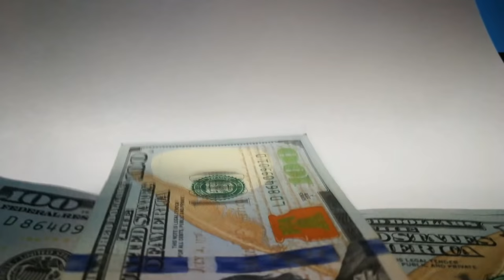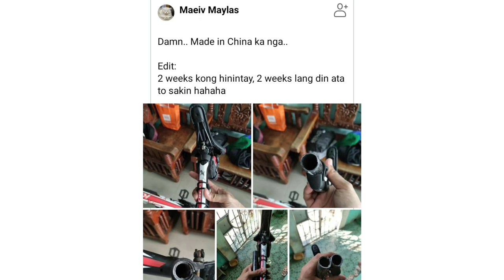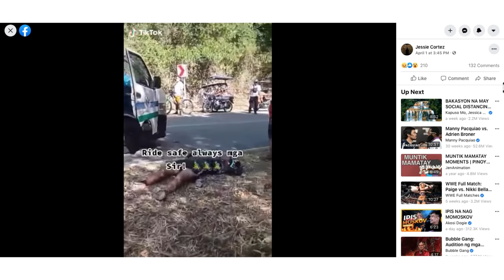Huwag kayong Bibili ng mga ito! | 5 Bike Parts na Huwag nyong bibilhin dahil masasayang ang pera nyo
Meron na rin po pala tayong FB Group sali na!!

Betta Half Moon 2021 Eto na pala ang pinaka murang Gravel Bike | Betta Half Moon 2021 Bike Check